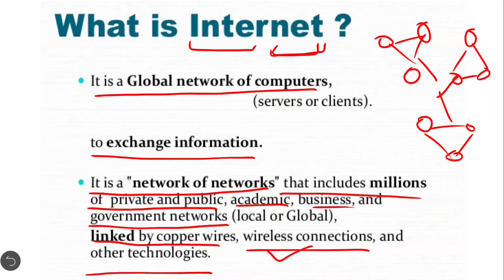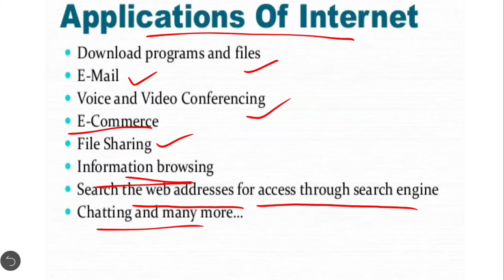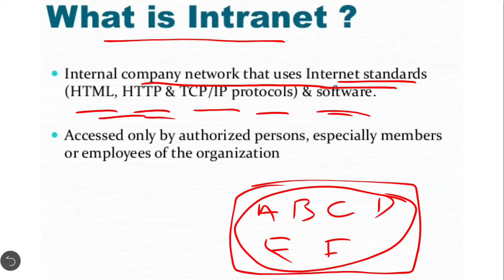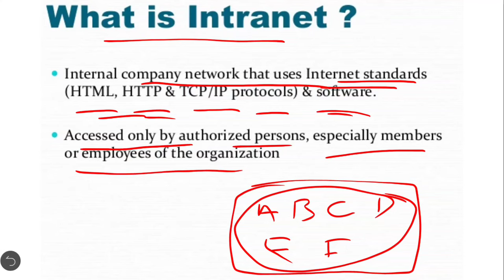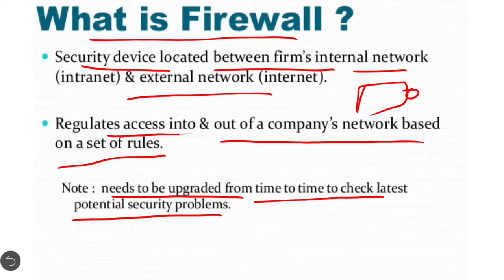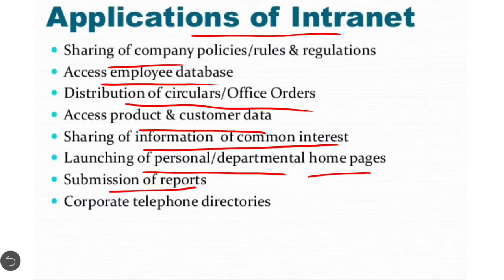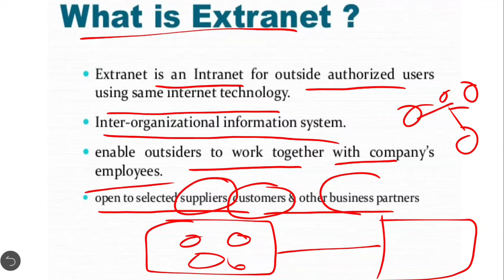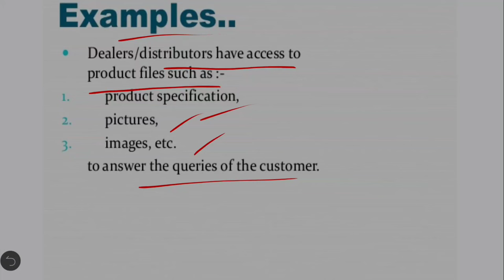Internet, intranet, extranet explained with application and difference in Hindi | Syed Fahad